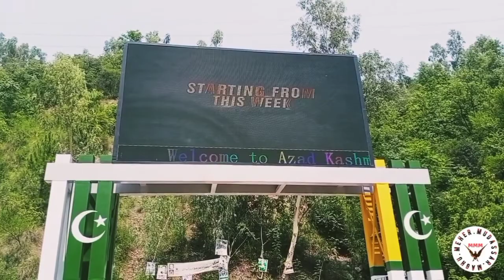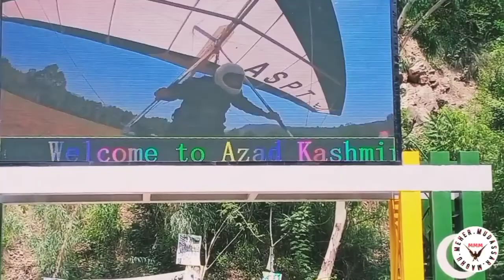kohala picnic point.(کوہالہ پکنک پوائنٹ)Azad jammu kashmir.Meher Mudassar Maghu.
kohala picnic point.
Azad jammu kashmir.

کوہالہ پکنک پوائنٹ

آزاد جموں کشمیر

Murree panjab pakistan.

مری پنجاب پاکستان